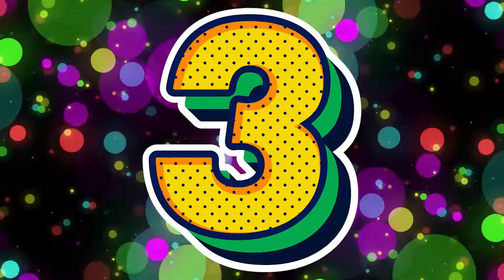MARKUS RIVA AICINA – PURE POP DISCO VOL. 2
Ja nevaram satikties kārtīgā ballītē klātienē, tad varam to darīt virtuāli – MARKUS RIVA ielūdz uz otro PURE POP DISCO globālo ballīti 1. maijā tiešraidē no FANTADROMA.

Tikai dejojami skaņdarbi, interaktīvais čats, vienreizēji go-go dejotāji, padomi dzērienu un ēdienu izvēlē, īpašie viesi no visas pasaules, skatītāju balsojums par foršāko deju, konkursi, balvas un iespaidīgi tehnoloģiskie risinājumi - piedalies, dejo, skaties, atpūties! Pasākuma laikā visi turpināsim ievērot vismaz 2 metru attālumu, pasākums notiks latviešu, angļu un krievu valodā.

Biļetes uz “MARKUS RIVA AICINA – PURE POP DISCO VOL. 2” pieejamas Biļešu Serviss tīklā – biļešu pirmā cena – 5 eiro. Pasākums notiks tiešraidē 1. maijā plkst. 19.00. Tiešraide pieejama šajā saitē

Pirmā “Pure Pop Disco” virtuālā ballīte, kas kļuva par pirktāko nedēļas pasākumu “Biļešu Serviss” tīklā, notika 24. aprīlī. Ballīti  piedāvāja pazīstamais mūziķis un dīdžejs Markus Riva, un tajā attālināti iesaistījās arī vairākas Latvijas slavenības.

“Pure Pop Disco” virtuālo tiešraidi nodrošina “UNTITLED originals” sadarbībā ar “Markus Riva Music” un konferenču un pasākumu centru Fantadroms.